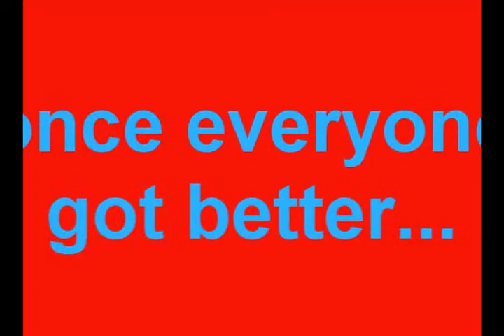Ecoli: An Anatomy and Physiology Film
Two girls experience the terrible effects of Ecoli.